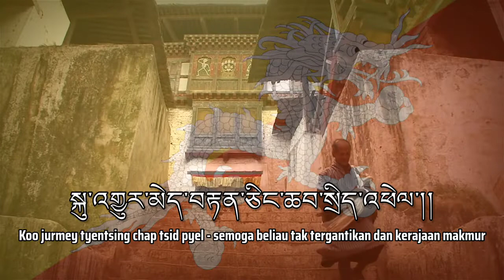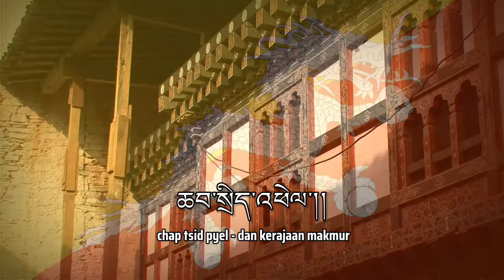National Anthem of Bhutan ( Subtitle Indonesia)